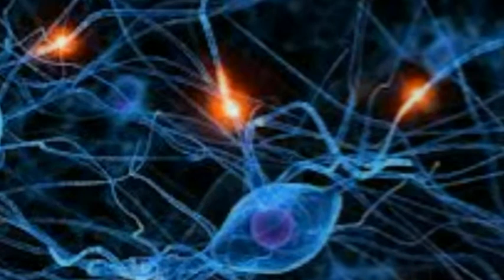nos movemos por placeres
programa que se trasmite a las 22:00hr de México...por :

conducido por Martín Aparicio...